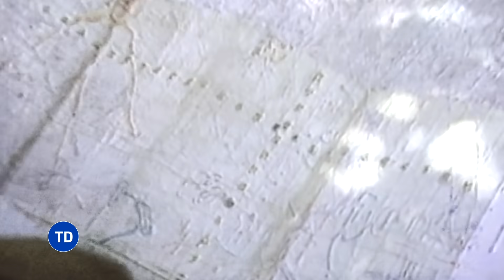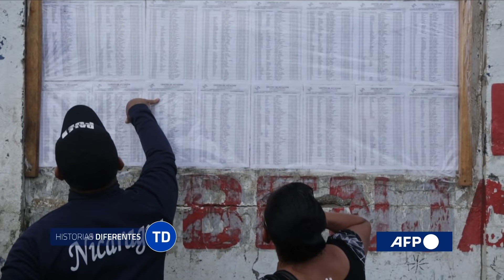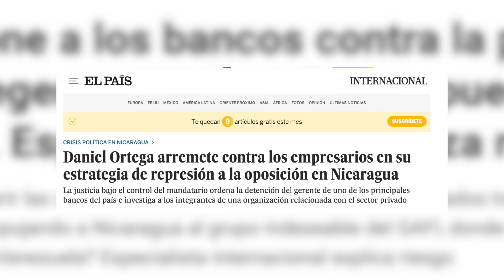DANIEL ORTEGA: el gobernante represor - Testigo Directo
Cuatro candidatos presidenciales nicaragüenses en la cárcel, también un banquero, y periodistas perseguidos por el gobierno de Daniel Ortega hace dudar que él permita elecciones transparentes el 7 de noviembre. Esta es una historia de Alexander Oyola.